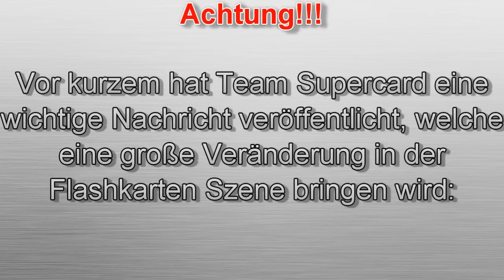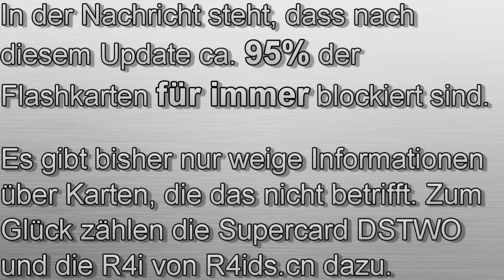Wichtige Information zum 3DS 4.4.0-10 Firmwareupdate von Team Supercard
Heute hat Team Supercard einige Informationen über das neue 3DS Update 4.4.0-10 veröffentlicht. Anscheinend ist die Supercard DSOnei jetzt nicht mehr 3DS kompatibel.
Für die Supercard DSTWO wurde bereits ein Update veröffentlicht und die Teams hinter der R4ids.cn, hinter der r4idsn.com und hinter der r4i-sdhc.com haben Videos veröffentlicht, welche die Kompatibilität bestätigt. Durch dieses Update wurden anscheinend ca. 95% aller Flashkarten für IMMER gesperrt.

Wenn meine Informationen stimmen kann es sein, dass alle Class1 Karten gesperrt sind (also Acekard 2.i, .iEdge, R4ids Gold(nicht-3DS), R4iDSN(nicht-3DS), R4I-SDHC, R4I-SDHC(3DS version), DSONEi etc.

Wie finde ich heraus, ob meine Flashkarte eine Class1 Karte ist?
Du musst die MicroSD Karte aus der Flashkarte rausziehen, die Flashkarte in den 3DS tun und gucken, ob ein Icon angezeigt wird: Kein Icon: Class2 oder Class3. Ein Icon: Class1

Kann dieses Update auch auf dem DSi kommen?
Das weiß keiner richtig.

Werden die Flashkarten in dem 3DS zerstört/ gebrickt?